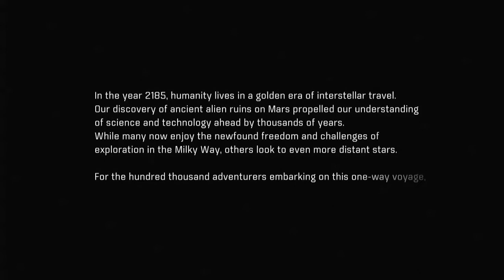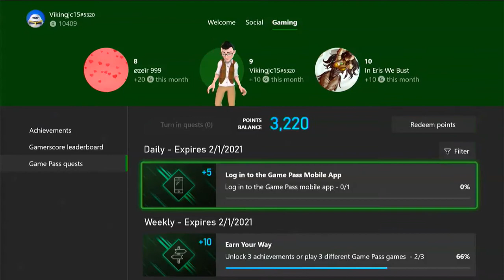Mass Effect Andromeda (Part 1 Arrival on the New Planet) Full Game Walkthrough Series Part 1